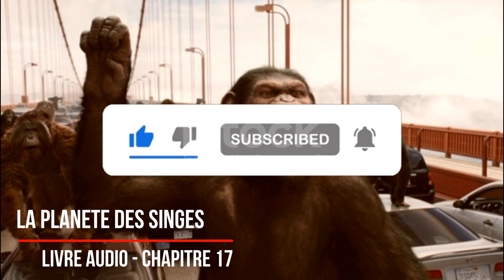La planète des singes Chapitre 17 - francais - Livre Audio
La Planète des singes est un roman de science-fiction publié en janvier 1963 par l'écrivain français Pierre Boulle. Succès commercial, il est rapidement traduit dans de nombreuses langues.

Le roman raconte l’histoire de trois hommes qui explorent une planète lointaine similaire à la Terre, où les grands singes sont les espèces dominantes et intelligentes, alors que l'humanité est réduite à l’état animal. Le narrateur, Ulysse Mérou, est capturé par les singes et se retrouve enfermé dans un laboratoire. Prouvant son intelligence aux singes, il aide ensuite les scientifiques simiens à découvrir les origines de leur civilisation.

Satire de l'humanité, de la science et de la guerre, l'ouvrage aborde également les thèmes de l'instinct, de l'évolutionnisme et de la société humaine. La Planète des singes est l'un des romans les plus célèbres de Pierre Boulle et fait l’objet de plusieurs adaptations cinématographiques internationales. L'auteur est même contacté par les producteurs pour rédiger le scénario d'un des films.